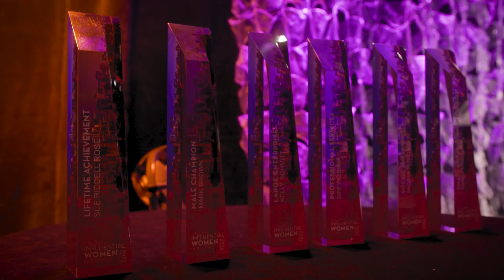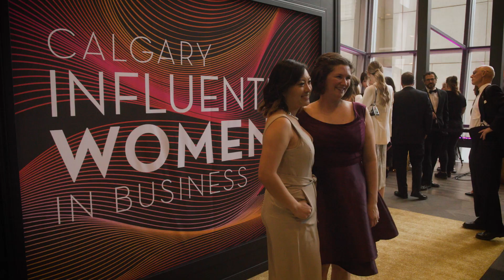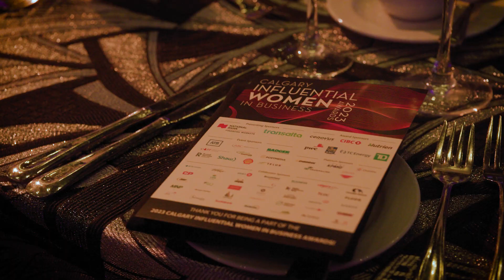2023 Calgary Influential Women in Business Awards Gala - Event Highlights